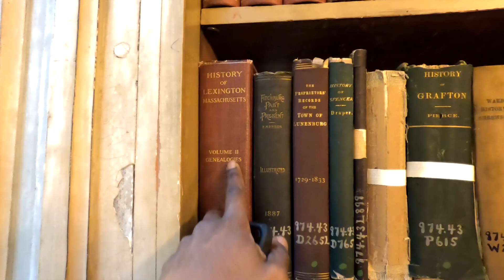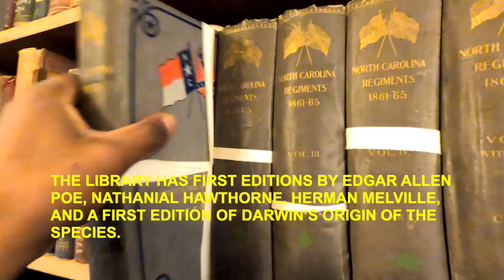The Most Beautiful Library In The World | George Peabody Library | Baltimore, Maryland | Mt. Vernon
Join me, Kenny, as I explore the stunning George Peabody Library in Baltimore, Maryland. Part of the Peabody Institute, a prestigious music and dance school, this library is renowned for its architectural beauty and rich history.

In this vlog, we'll start outside in East Mount Vernon Place, a historic park near the library, and then step inside to marvel at its grand bookshelves, intricate design, and breathtaking interior. The library's Neo-Greco style, marble floors, and cast-iron balconies create a magnificent atmosphere that has earned it a spot on Forbes' list of the world's most beautiful libraries.

Discover fascinating details about the library's history, from its founding by philanthropist George Peabody to its connection with Johns Hopkins University. Learn about its impressive collection of 300,000 volumes, including first editions by Edgar Allan Poe, Nathaniel Hawthorne, and Charles Darwin.